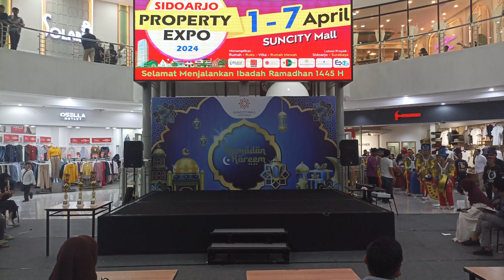GEMA PATROL SUN CITY MALL - LOMBA PATROL SUN CITY MALL SIDOARJO 2024 - by PUTRO JOYO PAGERWOJO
Name Event : GEMA PATROL SUN CITY MALL
Event Present by : SUN CITY MALL SIDOARJO
Date : 28 & 29 MARET 2024
at : SUN CITY MALL SIDOARJO

Performance by Grup Musik Patrol : PUTRO JOYO PAGERWOJO

* If you want re-upload, please tell me first (kalau mau re-upload silahkan tapi ijin dulu ya.. thanks)